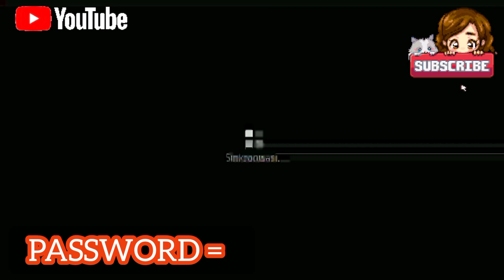UPDATE CONFIG || NetMod Syna || Axis || XL || Tsel || Isat ||Support Gaming&Vc [Sen-07-Agu]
UPDATE CONFIG TERBARU VERSI APK PLAY STORE TERBARU
APLIKASI
HTTP CUSTOM

OBROLAN KOMUNITAS 👇
|| Tanya Jawab SEPUTAR •INJECK• ||
Config Tidak Bakalan Connect Di Semua TKP✓Berarti Kalo Nggak Connect Gak Support Di TKP Kalian✓

INFO || Agar Server NetMod Syna Bisa Dapat Digunakan •Gaming & Video Call• Setting Di Pengaturan NetMod Syna Lalu Setting •Port UDPGW 7200•
Terimakasih Sudah Paham 😇
[P e r h a t i k a n]
File Config Berformat •Zip• Pastikan Ekstrak Dulu File Config Nya Dengan Memasukkan •Password 4 Angka• Yang Ada Di Video & Jangan Lupa Ekstrak Nya Memakai Aplikasi •ZArchiver•

[P e r h a t i a n]
•LINK CONFIG SETELAH 4 HARI AKAN DI HAPUS atau TIDAK BISA DIGUNAKAN LAGI•
🔰 NetMod Syna 🔰

🌀AXIS GAME
🌀AXIS SUSHIROL
🌀AXIS MUSIC
🌀AXIS & XL OPOK
🌀XL AKRAB
🌀XL FLEX WA & LINE
🌀XL UNLIMITED TURBO
🌀ISAT EDUKASI
🌀BYU RUANGGURU
🌀ALL EDUKASI
🌀TSEL OPOK
🌀TSEL ILMUPEDIA
🌀TSEL MULTIMEDIA
🌀TSEL GAME MAX

Config by : PLAYERS GRATISAN